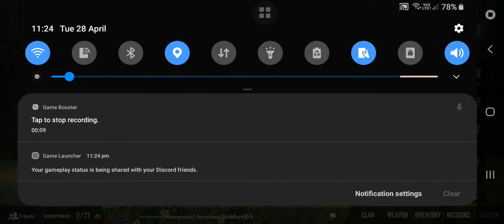pubg-good team work & fight.result a chikken dinner